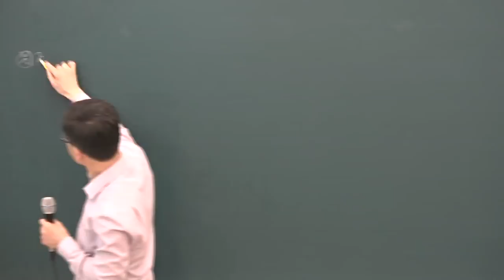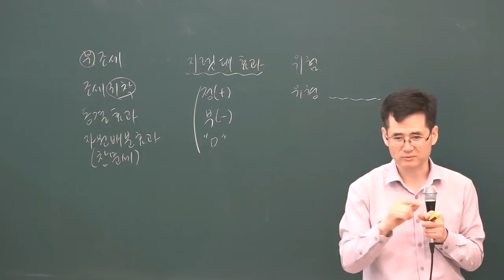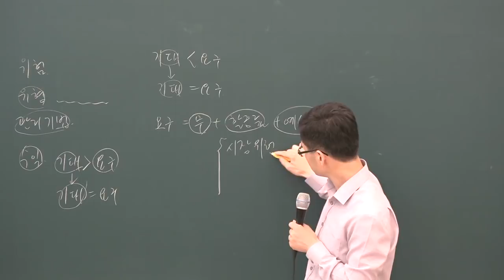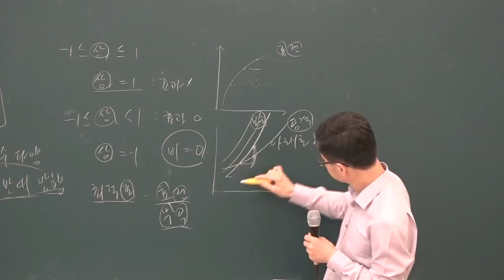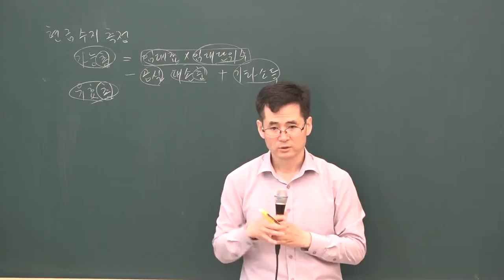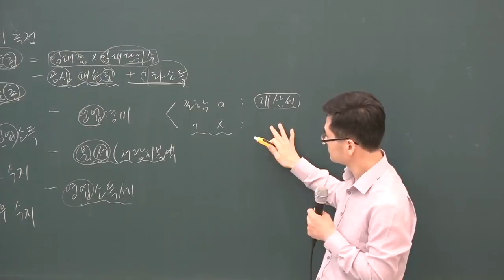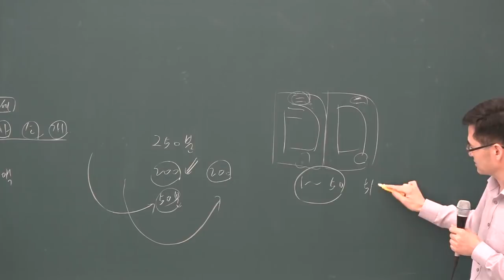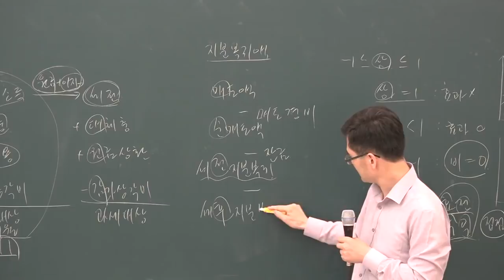[공전무] 2019년 공인중개사 부동산학개론 심화이론 6-17